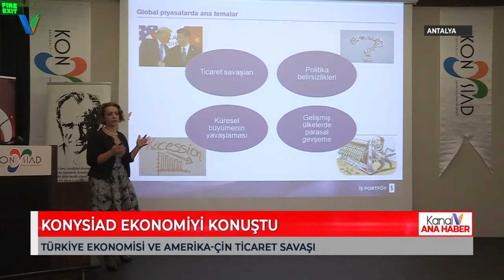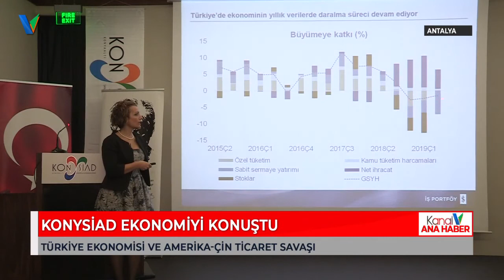KONYSİAD EKONOMİYİ KONUŞTU